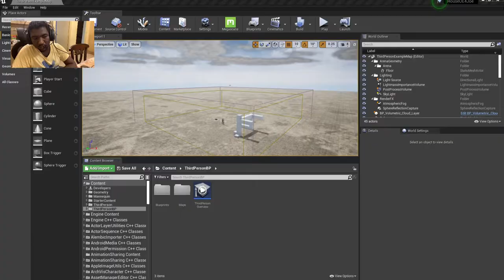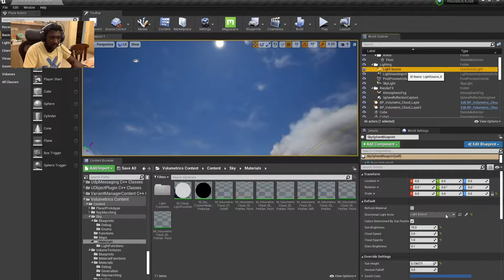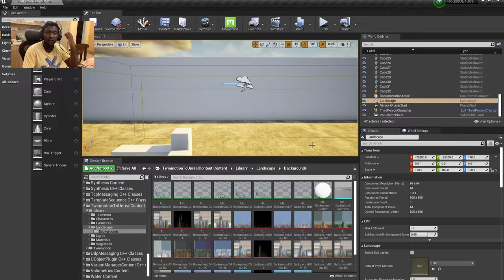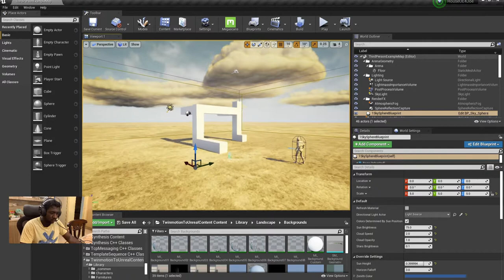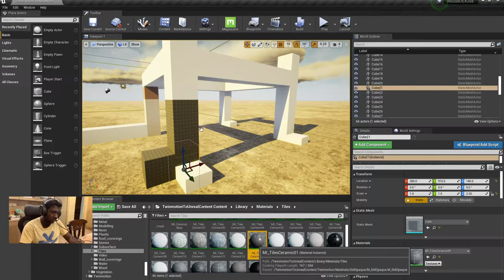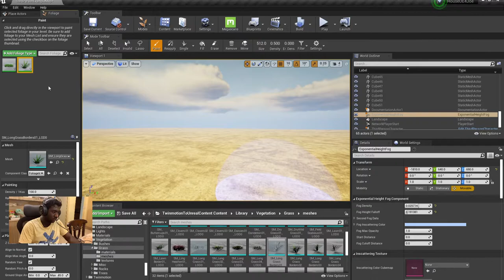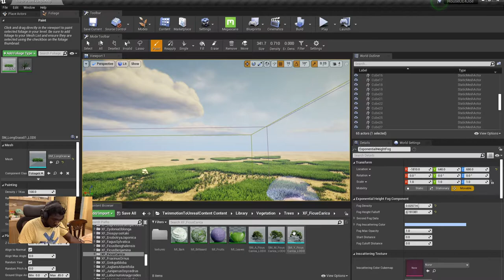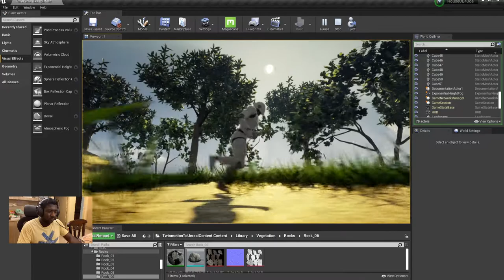INDIA || Animation with Fog and Vegetation in Tamil || joelrsalethworld Session 😁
How's it going Folks My name is Joel and this is my tutorial in tamil on Unreal Engine on how to use fog and other parameters. Do enjoy

I have even done some Unreal Engine Tutorials do check them also thank you 😊

Thank you to those who visited my world by watchin this video may your life be happy and have an awesome day as always